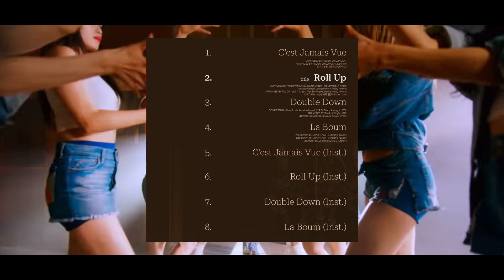BLACKSWAN GUIDE 2024 (ROLL UP CB blackswan 블랙스완)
Description (Blackswan Swan)

Tools used:

Android › detailsCapCut - Video Editor - Apps on Google Play

Android › apps › devAndroid Apps by PicsArt, Inc. on Google Play